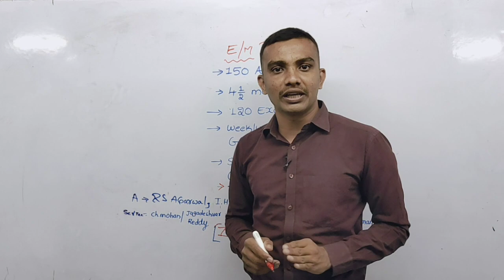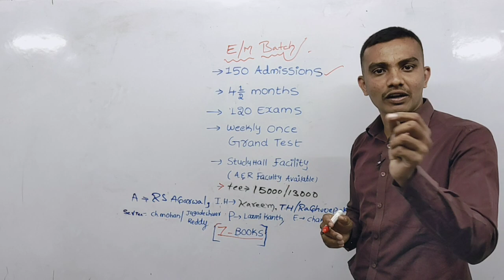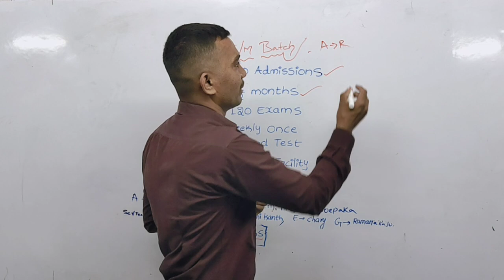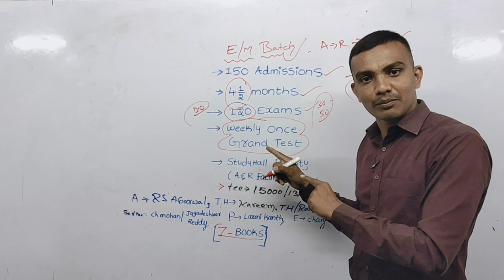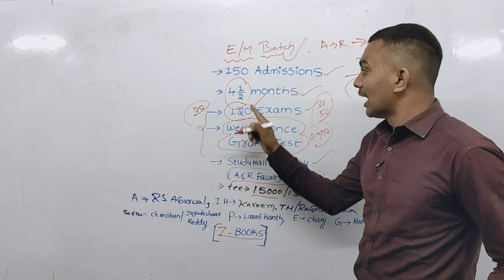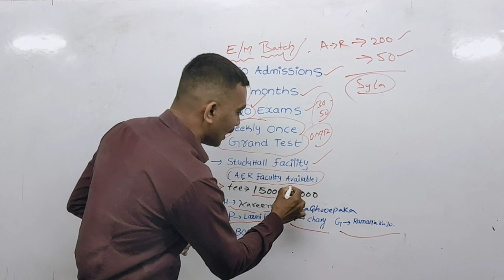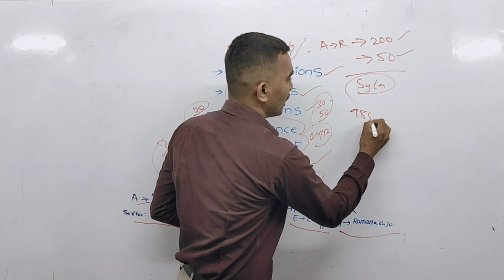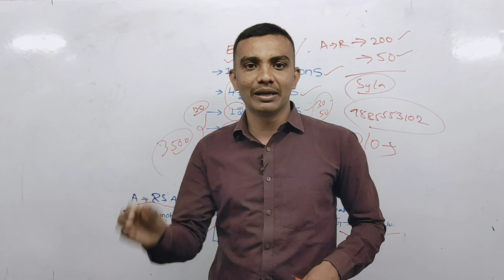English Medium batch Admissions in progress for SI & PC.9885553102(Hindi Voice)